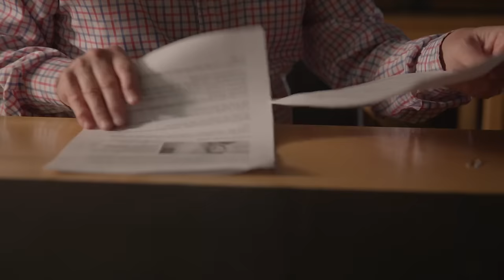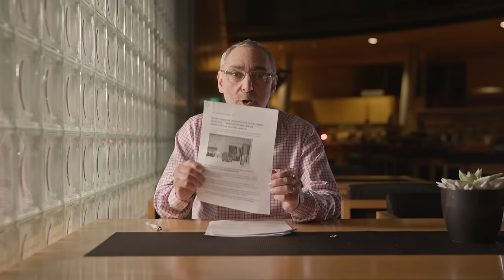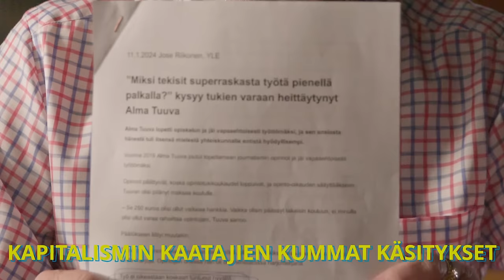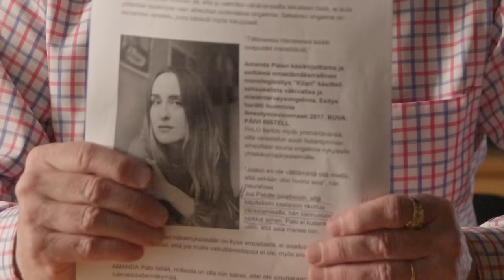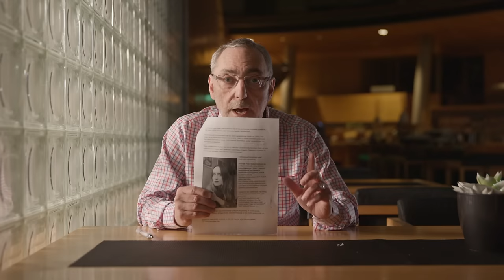BenTV: Nyt on sanottava Alma Tuuvalle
Jos et pysty elättämään itseäsi freelancerina, sinun on tehtävä työtä.